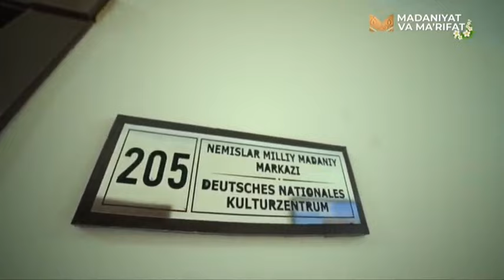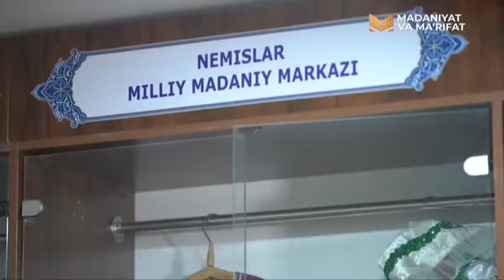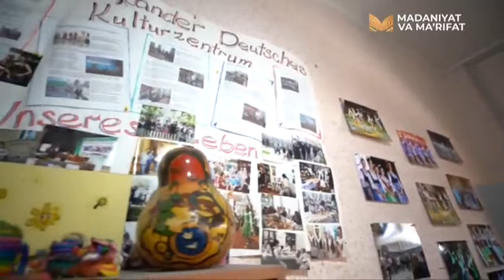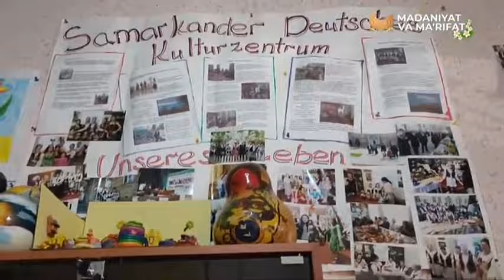«Bag’rikeng diyor» | Немислар миллий маданий маркази [02.04.2022]